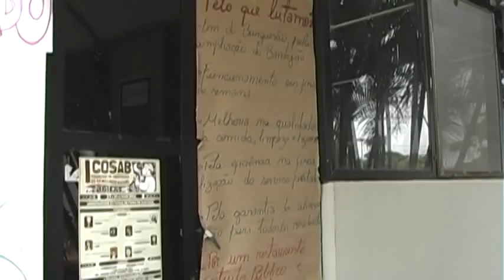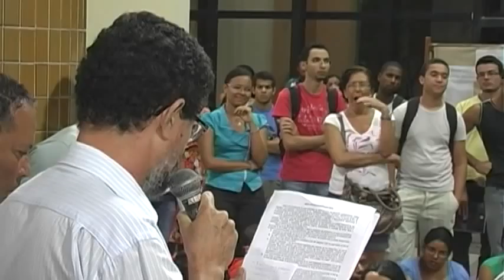TV Olhos d'água: Ocupação da Reitoria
Estudantes ocupam prédio da reitoria para pedir o fim do "burguesão"